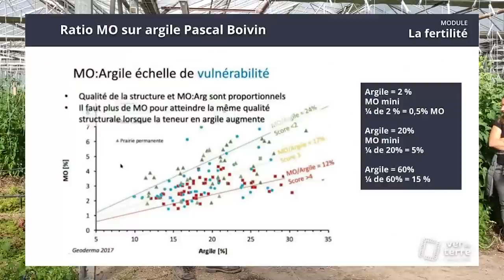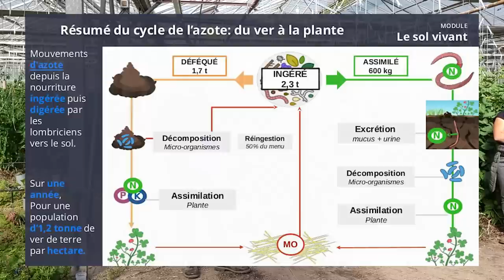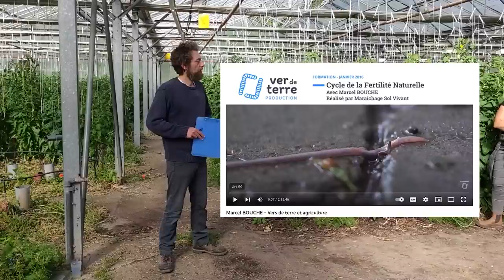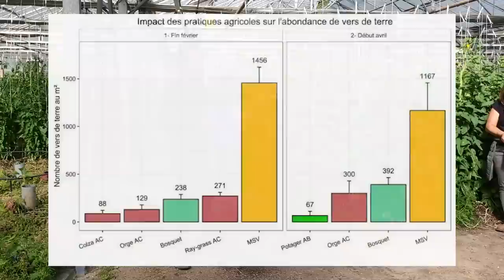Tomate sur couverts permanents 2 - François Mulet - juin 2023 - Les serres de Marcel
Cette vidéo a été réalisé à l'occasion d'une visite des Serres de Marcel en Juin 2023

Une deuxième journée de restitution des essais de culture d'été sur couvert permanent aux serres de Marcel, 16 Le Renoulet, 27240 Mesnils-sur-Iton  est organisée le lundi 21 août à 9h.

Un dispositif d'essai de 1000 m2 comprenant une cinquantaine de modalités de couverts et de cultures différentes a été mis en place en 2022 aux Serres de Marcel sur tomates et concombre.
Les résultats ayant été satisfaisant la plupart des cultures d'été ont été installé sur couverts permanents pour la saison 2023 et le dispositif d'essai va faire l'objet d'une campagne de mesure importante en 2023 pour mieux comprendre l'impact des couverts sur le sol, la physiologie de la plante et le l'autofertilité des systèmes.
Les cultures sous couverts permanents, encore peu développé en production légumière, permettent une augmentation importante de la biodiversité et de la photosynthèse globale du système.
La production de biomasse par les couverts permanents doit permettre de construire des systèmes avec des capacités d'auto fertilité et de résilience proches des écosystèmes naturels et permettre à terme de se passer d’intrant en matière organique et de fertilisant sur de
nombreuses cultures.

Nous avons le plaisir de vous proposer aujourd'hui une deuxième vidéo de présentation du dispositif d'essai mis en place aux Serres de Marcel avec François Mulet.

Pourquoi Marcel .? Parce que Marcel Bouché évidement. Merci Marcel !!!

Crédit photo de Marcel BOUCHE : Frédéric Maligne/Entraid.